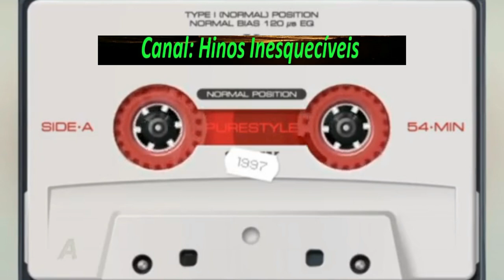Vários Cantores - Seleção Musical - Volume 1 1970 - Completo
Louvores:
01.Poder da Graça
02.Satisfação
03.Rosa da Manhã
04.Consola o Meu Coração
05.Faz-Me Uma Benção Senhor
06.Morada Feliz
07.Sai a Procurar
08.Cidade Celeste
09.Aniversário Feliz
10.Igreja Segue Caminhando
11.A Maior das Maravilhas